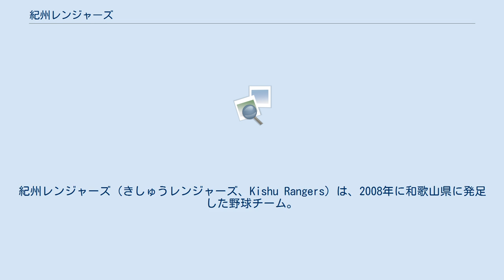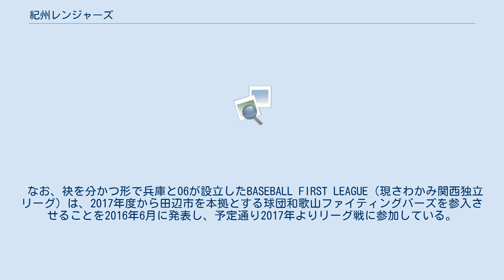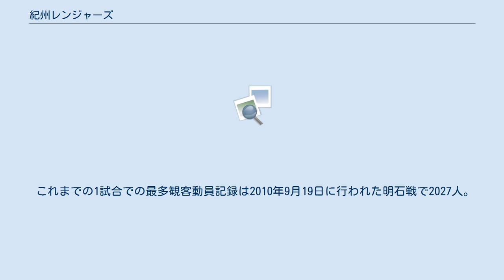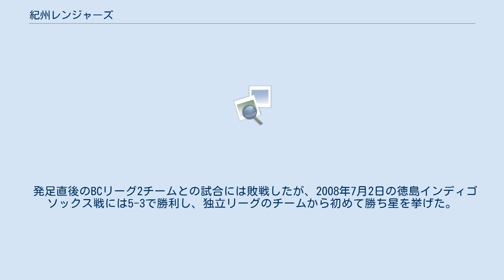紀州レンジャーズ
紀州レンジャーズ（きしゅうレンジャーズ、Kishu Rangers）は、2008年に和歌山県に発足した野球チーム。
クラブチームとしてスタートし、2009年から2013年まで関西独立リーグに加盟していた。
リーグ発足当初から続けてリーグ戦に参加している唯一のチームであったが、2013年12月12日に脱退した。
 2014年からはクラブチームに戻る方針であったが球団は活動を休止した。
運営母体はスポーツクラブを主催する形で存続したが、2017年3月末で活動を停止した。
 2008年に将来の独立リーグ加入（プロ化）を前提にクラブチームとして発足した。
運営母体は株式会社として発足したが、のちに特定非営利活動法人（NPO）に変更された。
 チーム名は、和歌山県のローカルヒーローである紀ノ國戦隊紀州レンジャーに由来している。
 独立リーグ時代の使用球場は、和歌山県営紀三井寺野球場を本拠とし、ほかに田辺市立市民球場（2012年度に閉鎖解体）、御坊総合公園野球場、上富田スポーツセンター野球場、貴志川スポーツ公園野球場、湯浅城公園なぎの里球場、くろしおスタジアム、山崎運動公園くまのスタジアムであった。
　 有田市出身の元プロ野球選手の木村竹志（旧名・石井毅）が理事長を務める和歌山野球振興協会・夢クラブをはじめとした県内の3つのNPO法人が、木村を委員長とする設立準備委員会を設立し、2007年12月3日に記者会見を開いて構想を発表した。
それによると、和歌山県営紀三井寺野球場を本拠地とし、新たにNPO法人を発足させて運営に当たるとしていた。
2008年は準備期間としてクラブチームで活動し、選手に対しては2009年度以降は給料として月20万円（2月～10月までの9ヶ月間）を支給する予定とされた。
監督は木村委員長、和歌山市出身で元広島東洋カープの井上紘一がコーチを務めることも発表された。
 チームの設立構想が表明された段階では関西独立リーグ構想が明らかになっていなかったため、四国・九州アイランドリーグもしくはベースボール・チャレンジ・リーグ（BCリーグ）に加入することもあり得るとしていた。
 2008年6月に運営母体となる「株式会社紀州レンジャーズ」の設立とその役員人事が公表された。
 前節に記したように、所属リーグ未定の状態から関西独立リーグ設立に応じて加入したが、リーグの経営危機の発覚（運営会社の撤退）から三重スリーアローズの離脱を経て、実質的にリーグ運営の中心となった。
しかし、後から参入した兵庫ブルーサンダーズが、既存の高校・大学野球部の枠に縛られない選手育成（学校法人芦屋学園との連携）を進めようとしたことに木村竹志が反発し、兵庫に賛同する06BULLSも含めた全球団が脱退する形でリーグは解散した。
当球団は全期間にわたってリーグに所属した唯一の球団であった。
 なお、袂を分かつ形で兵庫と06が設立したBASEBALL FIRST LEAGUE（現さわかみ関西独立リーグ）は、2017年度から田辺市を本拠とする球団和歌山ファイティングバーズを参入させることを2016年6月に発表し、予定通り2017年よりリーグ戦に参加している。
 （注）2位とのゲーム差 関西独立リーグ参入初年度2009年の観客動員数は36試合15,412人（1試合平均428人）。
1試合平均の入場者数はリーグ最少であった。
財団法人和歌山社会経済研究所は2009年9月に、今後3年間でのレンジャーズによる経済波及効果を推計6億3300万円と算出した。
 2010年の観客動員数は34試合で8,444人（1試合平均248人）。
昨年度より落ち込んだが、その他のチームがこれ以上に落ち込んだためリーグトップ。
 これまでの1試合での最多観客動員記録は2010年9月19日に行われた明石戦で2027人。
 上記の通り、関西独立リーグに加盟する前のクラブチーム時代は木村代表が監督を務めていた。
社会人クラブチームのほか、独立リーグのBCリーグや四国・九州アイランドリーグのチームとも練習試合を行った。
 発足直後のBCリーグ2チームとの試合には敗戦したが、2008年7月2日の徳島インディゴソックス戦には5-3で勝利し、独立リーグのチームから初めて勝ち星を挙げた。
 上記の紀ノ國戦隊紀州レンジャーを公式キャラクターとしている。